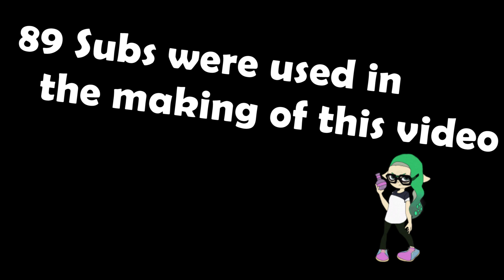I Drop Some Sub(par) Beats For My Subs!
You guys are amazing! Thank you so much! For a teacher I sure publish these kind of late, but hope you enjoy anyways!

Art in this video by Louis (Human Person) and Hoppy Cuter!
Also special thanks to 7000KiLLz for making like 95% of the art I use in my videos!